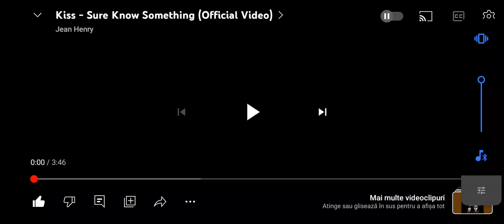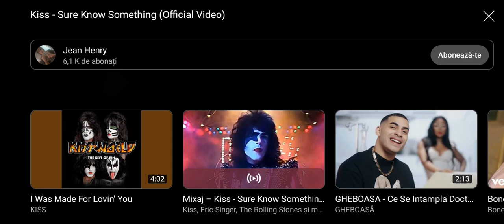Kiss - sure know something (official video)